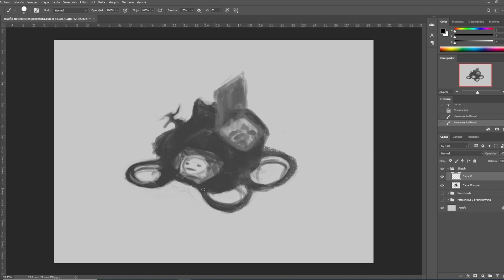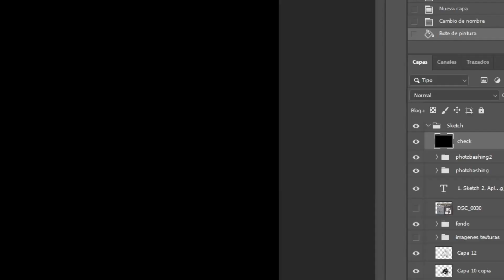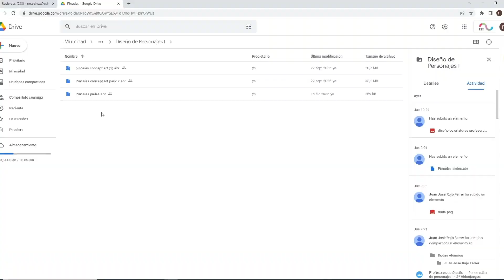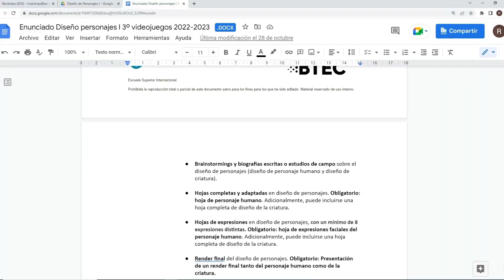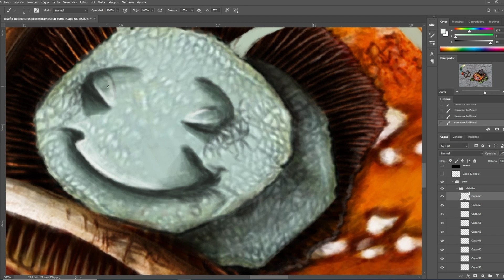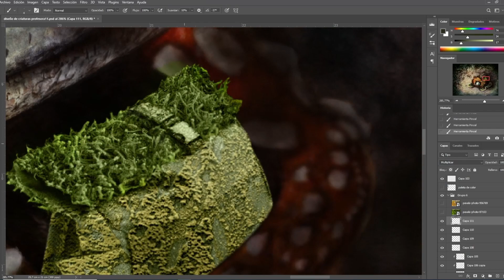Creature Concept Design - Time Lapse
A Creature Concept Design by Rak Skuder, mixing nature textures and animals to create a character concept after a brainstorming.

Photobashing + Matte painting.